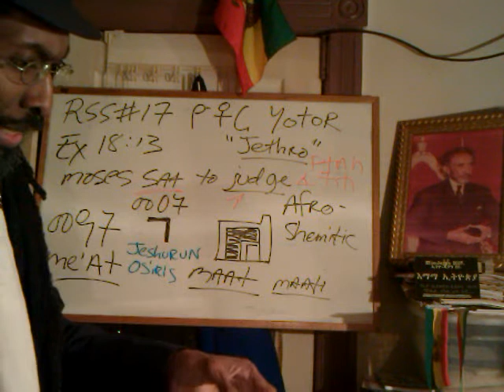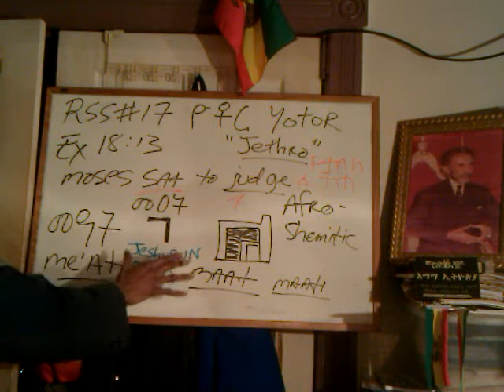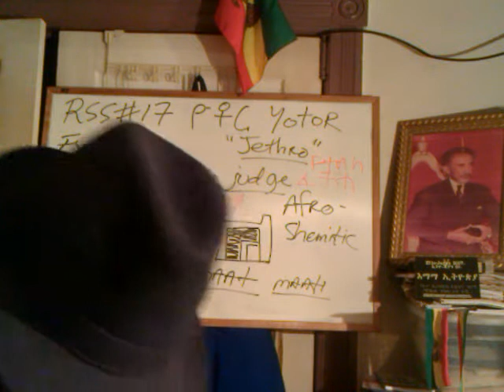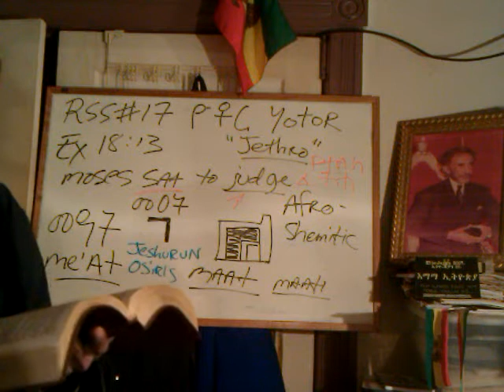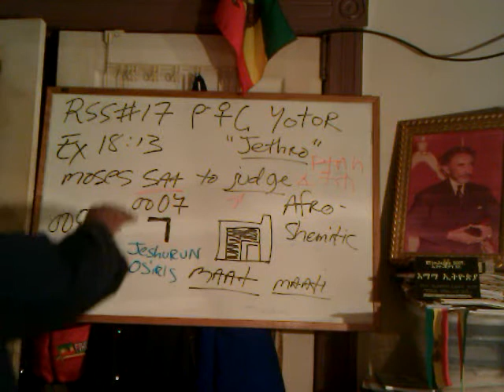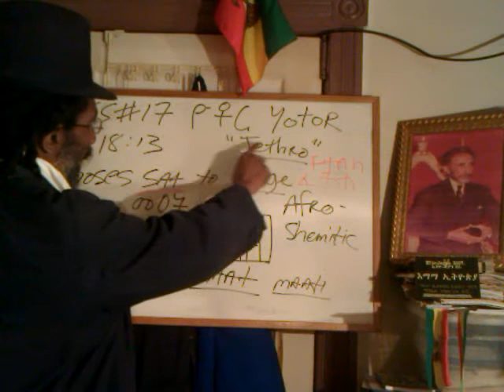RASTAFARI SABBATH RSS#17 pt3: MOSES & MAAT Initiation, Mastery, Dual EGYPT & AMEN Mysteries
RASTAFARI SABBATH RSS#17: Ethiopic MAAT & MOSES sat to Judge/Act on the Ancient Square pt1

pt2 RSS#17 GOD of Jeshurun (Osiris) = Judge-King MOSES (Exo 18:13; Deut 33:5); CHRIST = True AMENpt2 RSS#17 GOD of Jeshurun (Osiris) = Judge-King MOSES (Exo 18:13; Deut 33:5); CHRIST = True AMEN

pt3 RSS#17: MOSES Ethiopic MAAT Initiation Mastery & ACTS 7:22 Dual EGYPT & AMEN Mystery School

RSS#17 GOD of Jeshurun (Osiris) = Judge-King MOSES (Exo 18:13; Deut 33:5); CHRIST = True AMEN